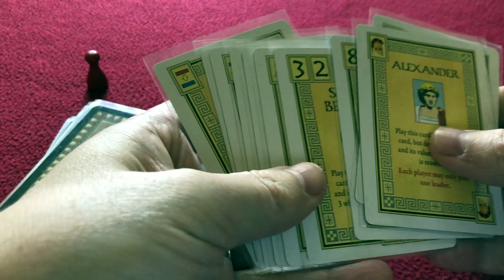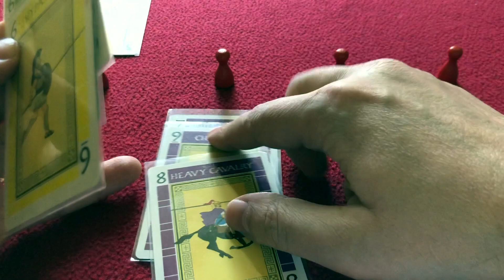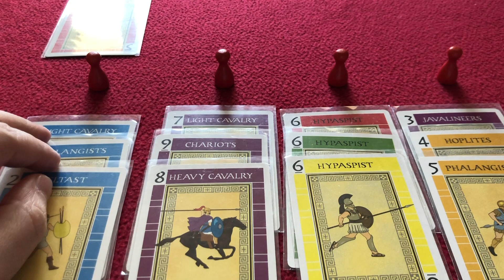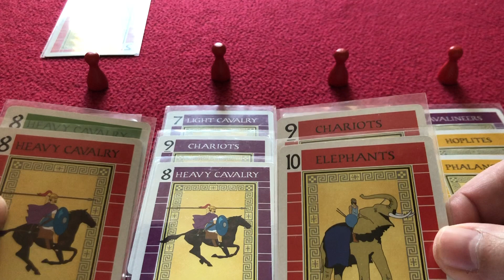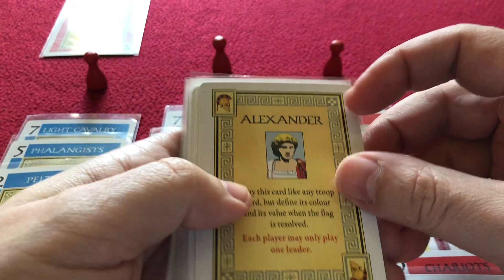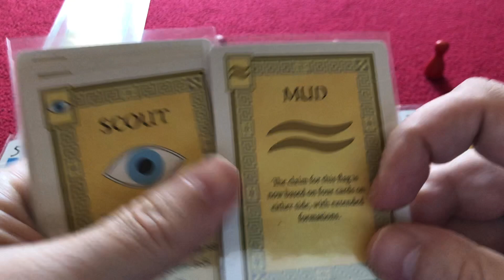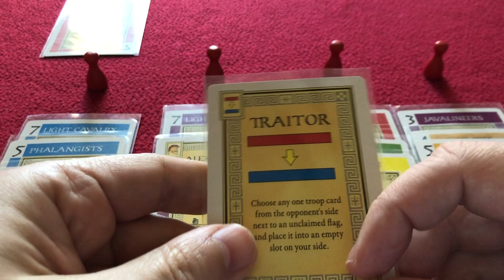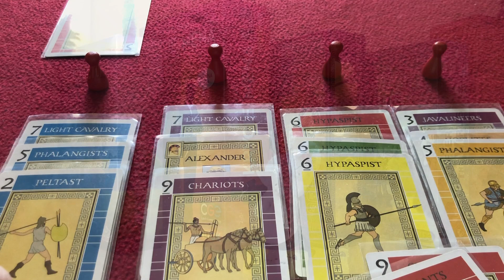Ako hrať: Battle Line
Akadémia spoločenských hier predstavuje na našom kanáli Stolovky.sk návod ako hrať Battle Line.

Battle Line od Reinera Kniziu vydané v roku 2000 vydavateľstvom GMT Games.

Ilustrácie:   Roland MacDonald, Rodger B. MacGowan, Mark Simonitch

Video pripravil Peco